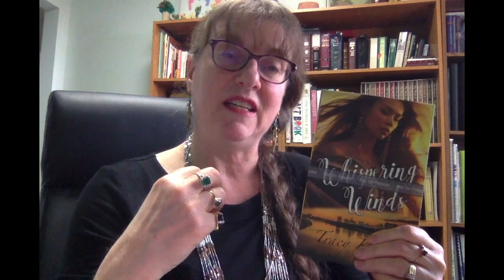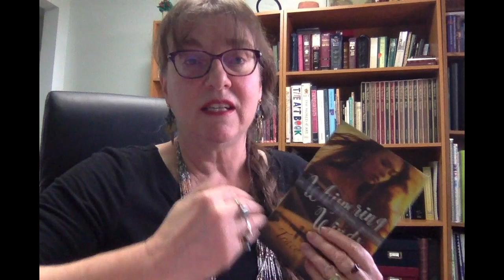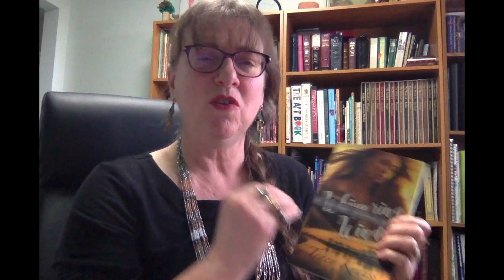Booktalk Episode 96 Whispering Winds Part 2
A second look at WHISPERING WINDS, a novel by Tracy Krauss.